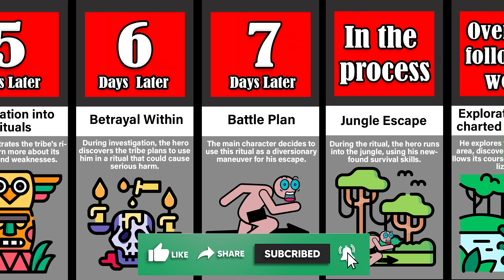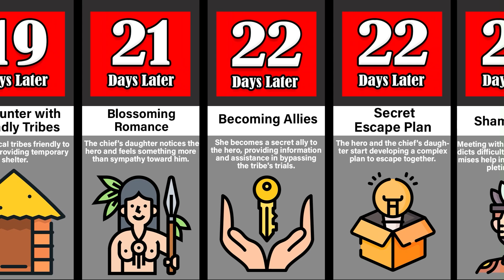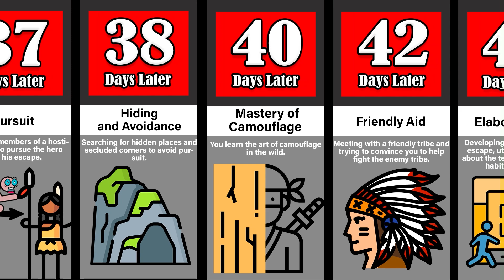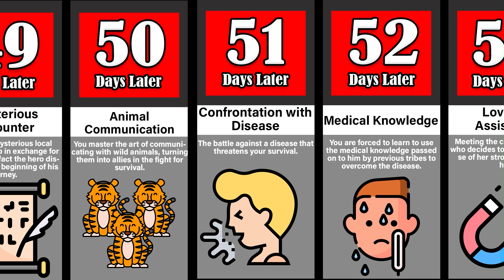Timeline: What If You Could See Through Clothes?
In this exciting video, you will plunge into the amazing adventure of the main character, immersed in a picturesque jungle and encountering a mysterious tribe. Follow him as he goes through incredible trials, faces hostile tribe members, and develops complex plans for his survival and liberation. Discover a world of wild nature full of dangers and mysteries, and go with the hero through an incredible journey full of adventure, love and encounters with the mysterious inhabitants of the jungle. Get ready for an exciting story that will show you what a person is capable of when surviving in the harshest environments!